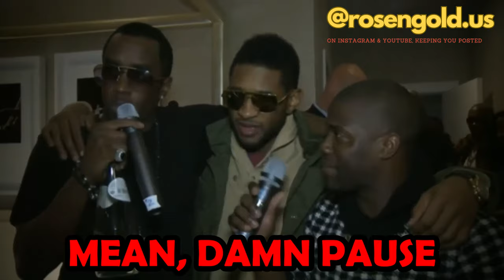Diddy VICTIM Speaks Out With Latest LEAKED Audio!?! It Just Keeps Getting Worse